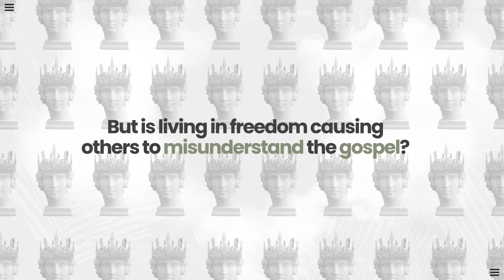UnEntitled [trailer]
Join us as we start a new series, UnEntitled, July 18!

God has given us the freedom to live a life free from condemnation or shame! Because of God’s grace we are no longer bound to the prison of following every rule and living the perfect life. But sometimes our freedom can cause others to misunderstand what God really looks like and can look like unfaithfulness to Him. Paul famously said, “I have become all things to all people so that I might win some.” The Gospel calls us to lay down all that we are entitled to if it helps others know God.